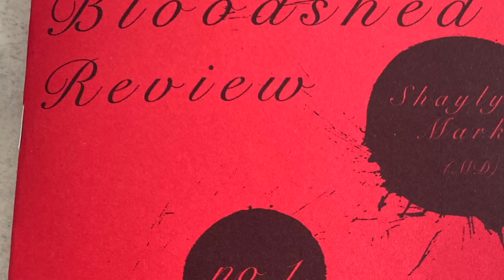Poets Matter by Matt Wall